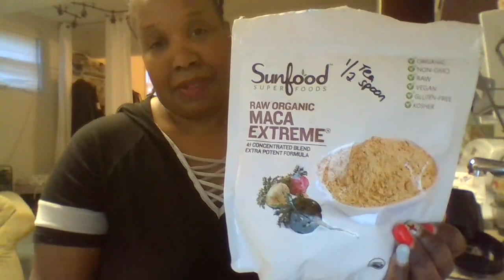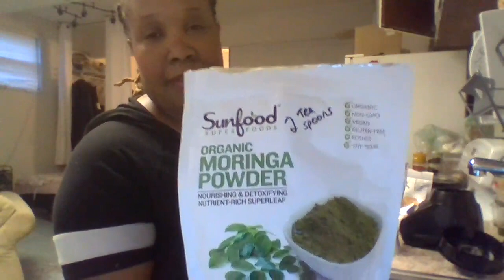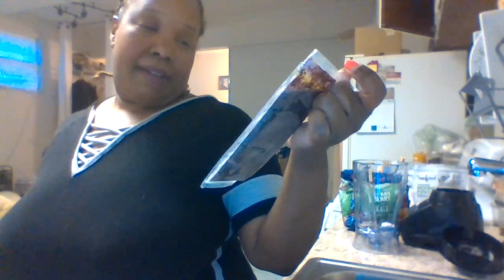Smoothie Time with Me and My Cat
My rant & smoothie w/ moringa & maca powder, acai berry, etc. (ALL mispronounced)

I am NOT a doctor and am NOT giving out ANY medical advice!!   Seek a doctor regarding any and all illness, exercises, vaccines, and medicine best for you. Help yourself in trying any of these at your own expense. I nor anyone or anything I am associated with are responsible for anything any viewer tries, refuses, or does.

I am missing all of  my zumba and belly dance classes (that I have NO EXCUSE NOT to do at home in my tiny ass living space since you don't need much floor space for yoga, spinning, belly dance, etc.)

 And I was/am reminiscing on how at one point I exercised, went to zumba, or the YMCA up to 5 days a week AND also stayed SEMI-productive with my work.

Now all I do is sleep all day, binge watch Youtube or Netflix all night, and sulk. Here’s to a HEALTHY, PROSPEROUS, & BLESSED 2021 for ME and everyone else!

As for my 2021 resolutions, I will try and get back into some sort of productive routine doing my daily verbal affirmations, my PT exercises, and some type of cardio, THEN be productive by finishing some part of my work every day BEFORE I watch TV.

The Adventures of Ms. Cutie & (Lady Precious Sogwa /better known as/) Fat
Paperback – May 14, 2020
by Imeh L. Smith (Author), Lady Precious Sogwa Fat (Narrator), Miss Cutie Smith (Narrator)